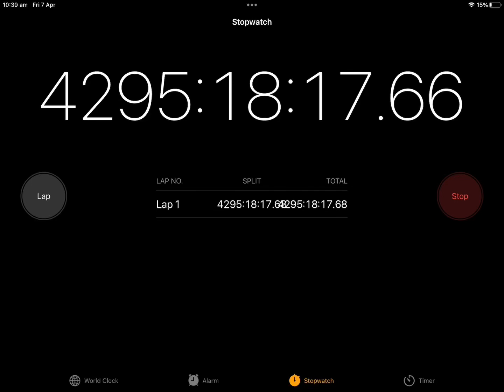It has been going for nearly 6 months